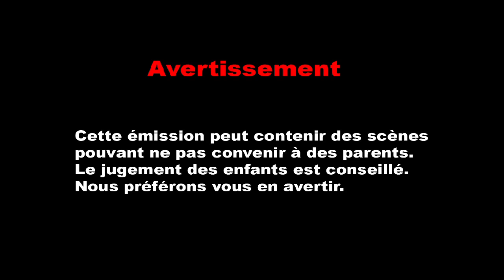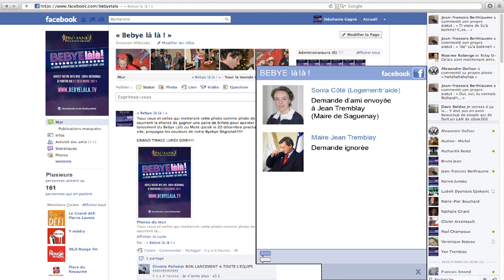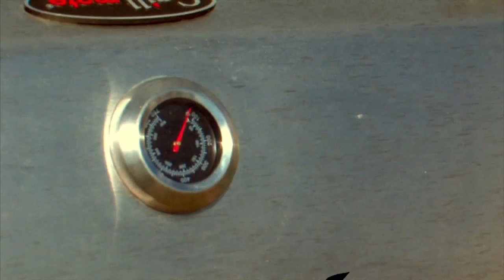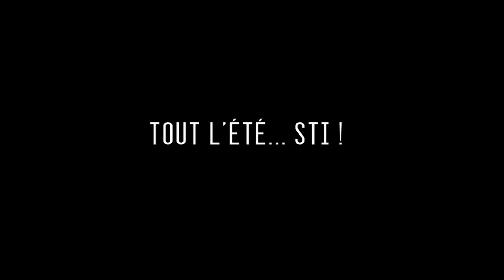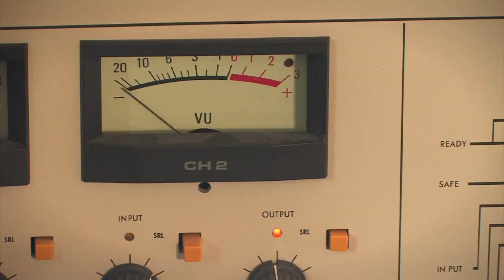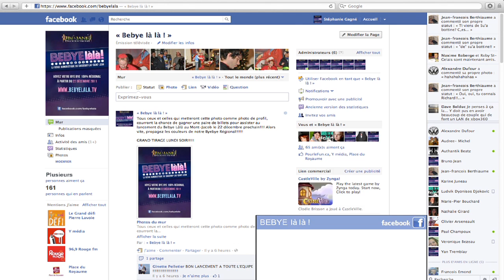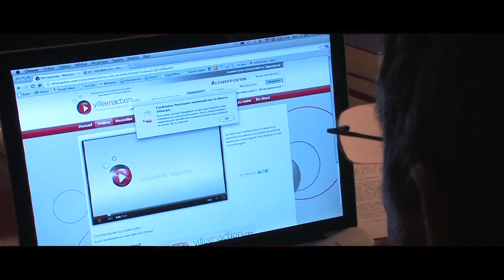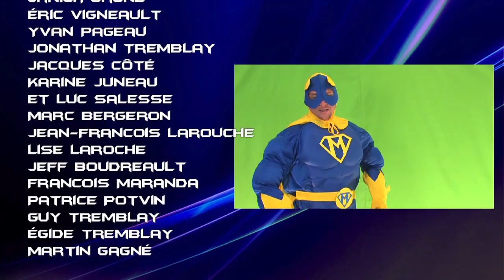Bebye làlà 2011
Voici la toute première revue humoristique régionale parlant du Saguenay-Lac-St-Jean.
Une idée originale signée Jim & Jane Productions.